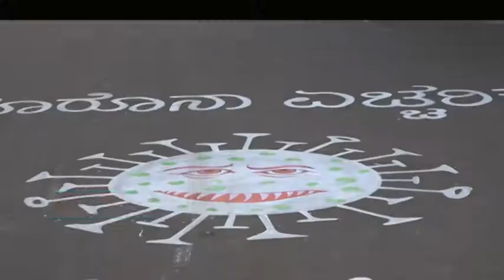ಚಿಕ್ಕೋಡಿ ಪುರಸಭೆಯಿಂದ ವಿಭಿನ್ನ ರೀತಿಯಲ್ಲಿ ಕೊರೊನಾ ಬಗ್ಗೆ ಎಚ್ಚರಿಕೆ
ಹೊರಗಡೆ ಬಂದ್ರೆ ನೀನು,ನಿನ್ನ ಮನೆಗೆ ಬರುವೆ ನಾನು :ಕೊರೊನಾ